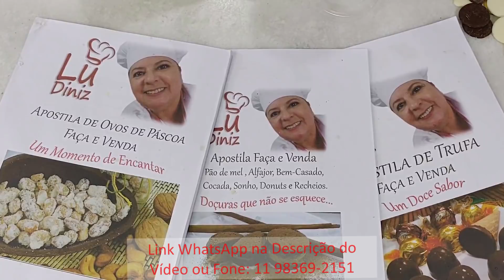Ovo de Páscoa da Felicidade no Pote e de Colher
Ovo de Páscoa de colher da felicidade sabor brigadeiro
Ingredientes:
1 lata de leite condensado
200g de creme de leite
1 colher (sopa) de chocolate em pó 50% cacau

Modo do Preparo
Coloque em uma panela, o leite condensado e o creme de leite, leve ao fogo e mexa até obter um creme, bem antes de começar desgrudar do fundo da panela, retire do fogo.
Divida o recheio, e em uma das partes com o brigadeiro ainda quente, misture o chocolate. Mexa até misturar bem e reserve.

Montagem do ovo:
Coloque os recheios nas mangas de confeitar.
recheie a casca do ovo com uma camada de brigadeiro. Em seguida coloque tudo que você gostar de frutas, biscoitos e chocolates. Coloque o segundo recheio e faça o acabamento com a Nutella usando o bico pitanga. Por último decore com tudo o que você gosta...
Total da casca depois de pronto 398g
Dicas:
Uma casca de ovo feito na forma de 250g depois de pronto pesou 398g
Sendo que a casca peso 85g e 313g foi de recheio e decoração.
Sugestão para venda R$40,00

Ovo no Pote da felicidade
O que vou precisar para a montagem do copo?
1 copo de 500ml
1 casca de ovo de 150g ao leite (peso da casca 60g)
1 casca de ovo de 150g branco (peso da casca 60g)
Biscoitos, chocolates diversos, frutas e Nutella
1 colher
Montagem
Decore com cobertura fracionada a casca do ovo branco, aqueça uma faca ou um cortador e corte o ovo como indicação do vídeo. Em seguida, aqueça uma assadeira, passe a casca do ovo ao leite e junte com a casca branca. Coloque as pastilhas de chocolate no fundo do copo, coloque o ovo e use sua criatividade colocando o recheio, frutas, biscoitos, chocolates e tudo mais que gostar. Faça o acabamento com a Nutella como indicação do vídeo.
Peso total do copo 450g
Sugestão para venda R$45,00 R$50,00

Boa Sorte.

Dicas Para ingressar no mundo Mágico do Chocolate com seu momento de encantar.
Com Lu diniz...